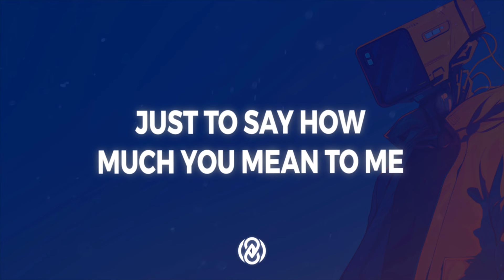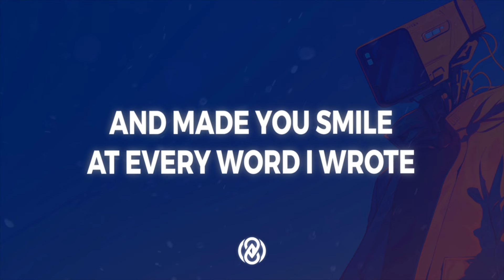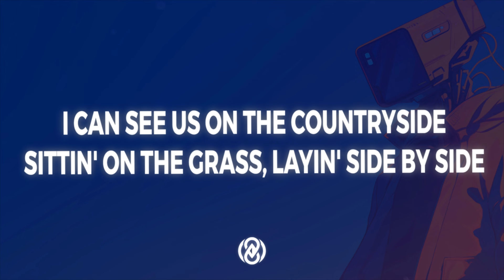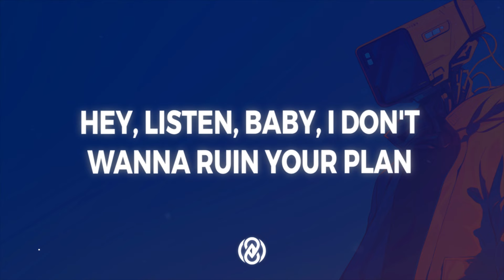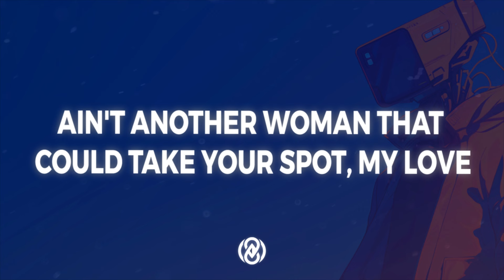My Love - Justin Timberlake (Lyrics) | 8D Audio 🎧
📷 Pic by Hdqwalls

Lyrics:

[Intro: Justin Timberlake]
Ain't another woman that can take your spot, my—

If I wrote you a symphony
Just to say how much you mean to me (What would you do?)
If I told you you were beautiful
Would you date me on the regular? (Tell me, would you?)
Well, baby, I've been around the world
But I ain't seen myself another girl (Like you)
This ring here represents my heart
But there's just one thing I need from you (Saying "I do")
Because

I can see us holdin' hands
Walkin' on the beach, our toes in the sand
I can see us on the countryside
Sittin' on the grass, layin' side by side
You can be my baby
Let me make you my lady, girl, you amaze me
Ain't gotta do nothin' crazy

[Chorus: Justin Timberlake & Timbaland]
See, all I want you to do is be my love (So don't give away)
Ain't another woman that could take your spot, my love
Girl, my love, my love

Now if I wrote you a love note
And made you smile at every word I wrote (What would you do?)
Would that make you wanna change your scene
And wanna be the one on my team? (Tell me, would you?)
See, what's the point in waitin' anymore?
'Cause girl, I've never been more sure (That, baby, it's you)
And everything that you'd been waitin' for (Just say it, "I do")
Because

[Interlude: T.I.]
Aight, it's time to get it, JT
I don't know what you're hesitatin' for, man

[Verse 3: T.I.]
Shawty cool as a fan, on the move once again (Ay)
But he still has fans from Peru to Japan
Hey, listen, baby, I don't wanna ruin your plan (Nah)
But if you got a man, try to lose him if you can
'Cause the girls worldwide throw they hands up high
When they wanna come and kick it with a stand-up guy
You don't really wanna let the chance go by
'Cause you ain't been seen with a man so fly
And, babe, with friends, so fly, I can go fly
Private, 'cause I handle my B.I
They call me Candle Guy (Why?)
Simply 'cause I am on fire (Haha)
I hate to have to cancel my vacation, so you can't deny
I'm patient, but I ain't gon' try (Nah)
You don't come, I ain't gon' die
Hold up, what'd you mean, you can't go? Why? (Why?)
Me and your boyfriend, we ain't no tie (Uh-uh)
You say you wanna kick it when I ain't so high (Man...)
Well, baby, it's obvious that I ain't yo' guy
I ain't gon' lie, I'll fill your space
But forget your face, I swear I will
St. Bart's, Anguilla, anywhere I chill (Nice)
Just bring with me a pair, I will (C'mon)

See, all I want you to do is be my love (Love)